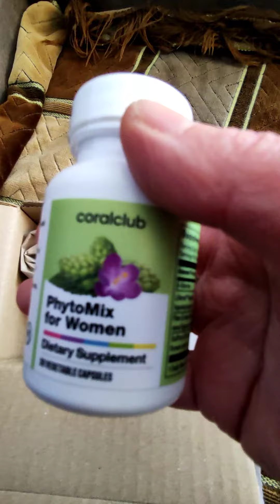CORAL CLUB PASŪTĪJUMS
Produktu iespējams iegādāties reģistrējoties šeit ;
Reģistrācija ir bezmaksas un neuzliek nekādus pienākumus vai obligātos pirkumus! Tā sniedz papildus 20% atlaidi produktiem!